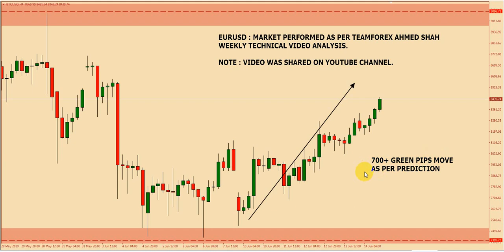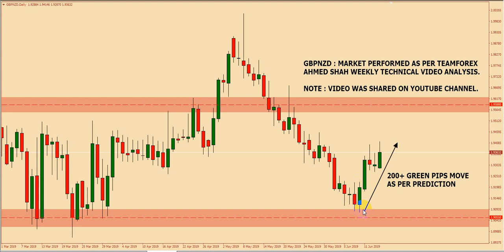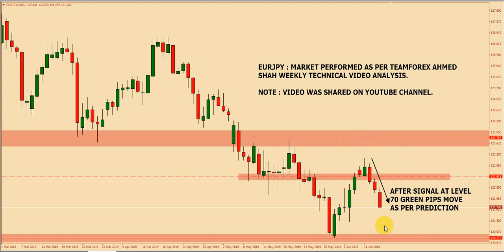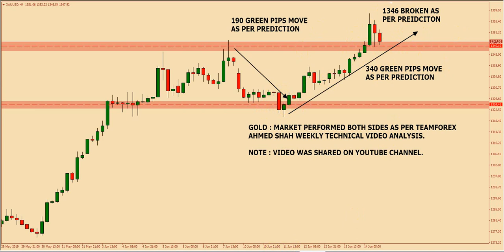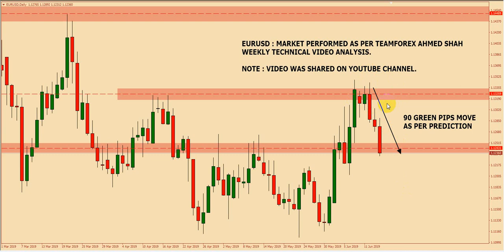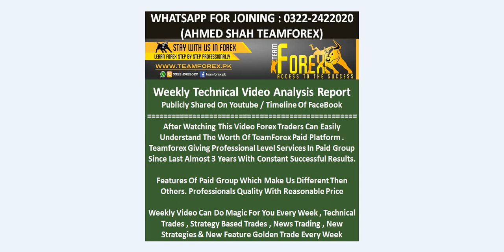Weekly Performance Report 10th June Till 14th June (Watch Full Must)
youutbe channel : teamforex.pk